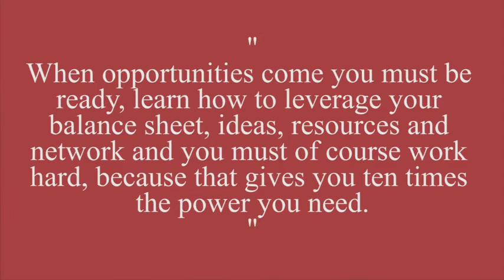The documentary of Patrick Bitature (Ugandan billionaire)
Prepare to embark on an extraordinary journey into the life of one of Uganda's most remarkable entrepreneurs, Patrick Bitature. In this compelling documentary, we delve deep into the inspiring story of a man who defied all odds to become a billionaire and a beacon of hope for countless aspiring individuals.

🌍 Discover the Roots:
Born and raised in Uganda, Patrick Bitature's story is a testament to resilience, determination, and unwavering belief. Join us as we explore his humble beginnings, tracing the steps that led him to become a prominent figure not only in the Ugandan business landscape but also on the global stage.

💼 Business Empire Unveiled:
From his early ventures to the establishment of the influential Simba Group, delve into the secrets behind Bitature's business acumen. Learn about the strategic decisions, challenges faced, and triumphs achieved as he built an empire spanning various sectors.

🤝 Philanthropy and Social Impact:
Beyond his business achievements, Patrick Bitature is renowned for his philanthropic endeavors and commitment to social change. Witness the transformative projects and initiatives he has spearheaded, making a lasting impact on communities and lives across Uganda.

🔑 Exclusive Interviews and Insights:
Get up close and personal with Patrick Bitature himself, as well as those who have been a part of his incredible journey. Hear firsthand accounts, valuable insights, and wisdom shared by this visionary leader.

🌟 Inspiration for All:
Whether you're an aspiring entrepreneur, a business enthusiast, or someone seeking motivation to overcome challenges, this documentary is a must-watch. Patrick Bitature's story is a beacon of hope, proving that with determination, hard work, and a positive mindset, anyone can achieve their dreams.

👁️ Don't Miss Out:
Join us on this captivating odyssey chronicling the life and achievements of Patrick Bitature.

Together, let's celebrate the spirit of entrepreneurship and the power of resilience. PatrickBitature UgandanBillionaire EntrepreneurialJourney InspirationDocumentaryAccess the MonkeyPesa CRM free for 14 days